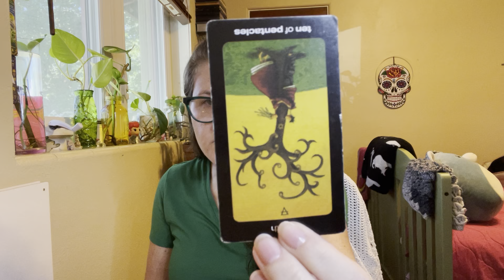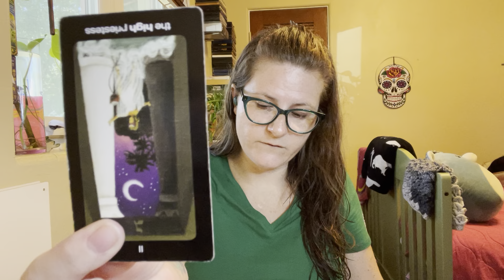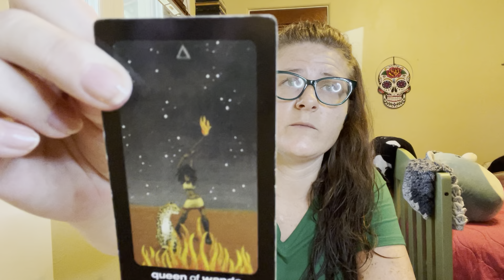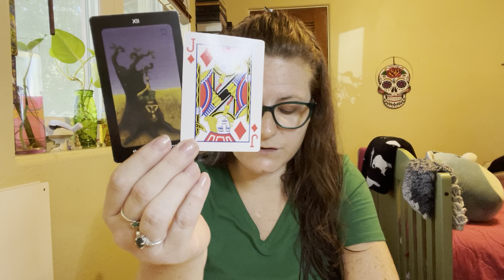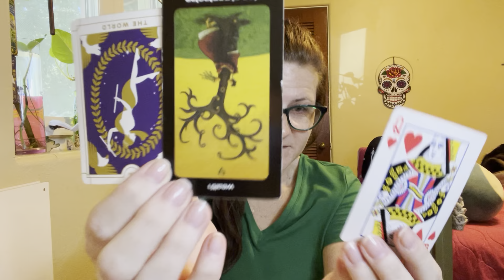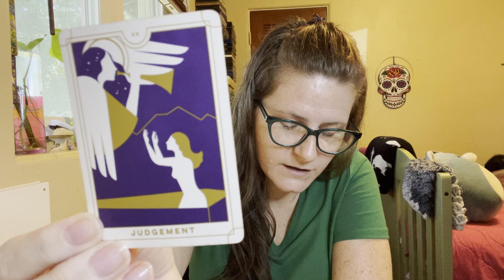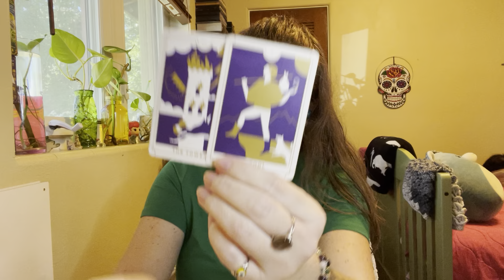Scorpio Dec 7/8, 2022 - geminifullmoon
Handle  @Picatrix22